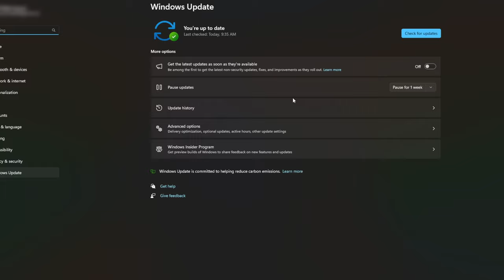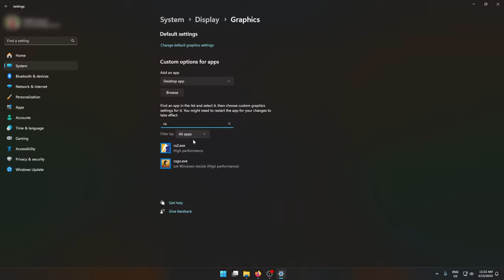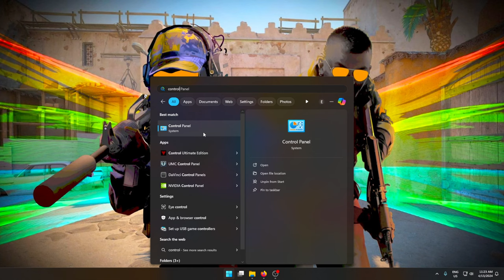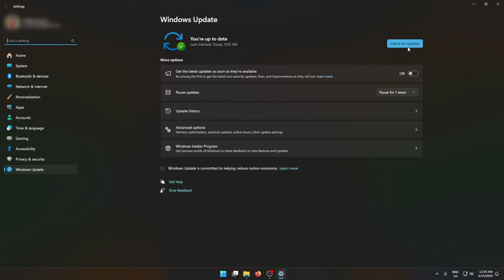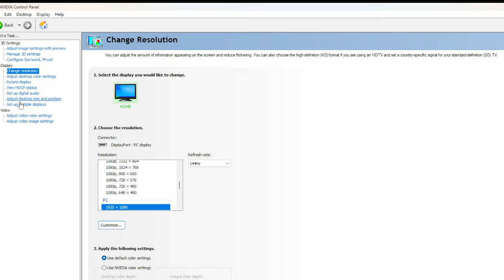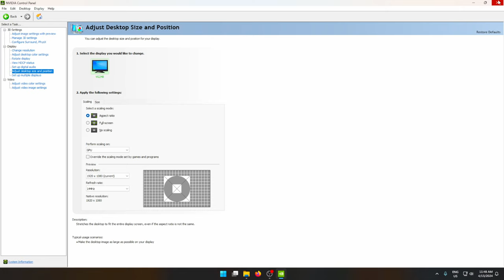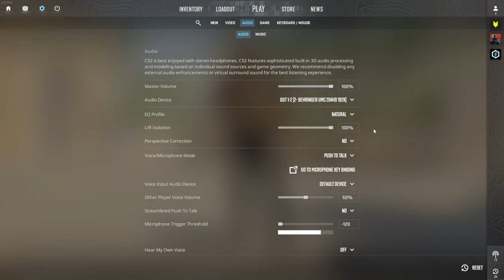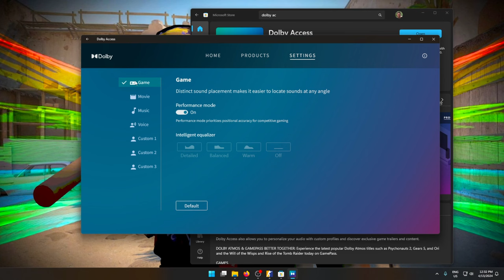Ultimate CS2 Settings & Performance Guide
Are you struggling to get a consistent lag & stutter free gaming experience out of CS2? Despite having a really good computer? You are not alone. I have troubleshooted copious amounts of issues related to the game and scoured many forums to bring you what I believe are the best possible settings for CS2 for the widest possible range of hardware.

Windows Ultimate Performance Power Plan: powercfg -duplicatescheme e9a42b02-d5df-448d-aa00-03f14749eb61

Timestamps:

00:00 -  Intro
00:34 - Advanced Windows Update
01:26 - Game Mode Settings
02:45 - Ultimate Performance Power CFG
03:30 - GFX Driver Update
04:15 - Windows Update
04:50 - NVIDIA Control Panel
07:42 - In Game Video
09:13 - In Game Advanced Video
12:16 - Testing
13:52 - FidelityFX
14:50 - In Game Audio
17:02 - Dolby Atmos
20:00 - Outro